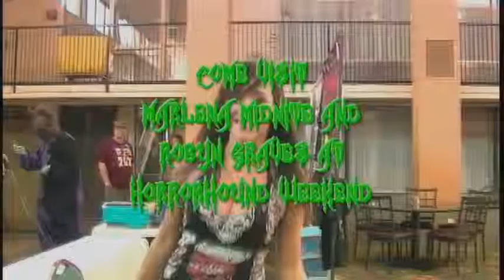MIDNITE MAUSOLEUM™ Horrorhound Weekend Promo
Come visit Marlena Midnite™ and Robyn Graves™ from MIDNITE MAUSOLEUM™ at HORRORHOUND WEEKEND in Cincinatti, OH ... November 12,13 and 14, 2010    See You There!!